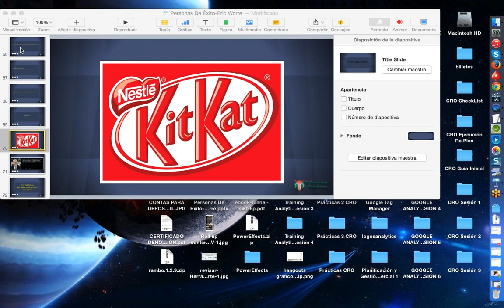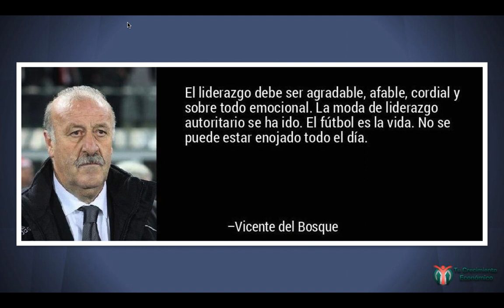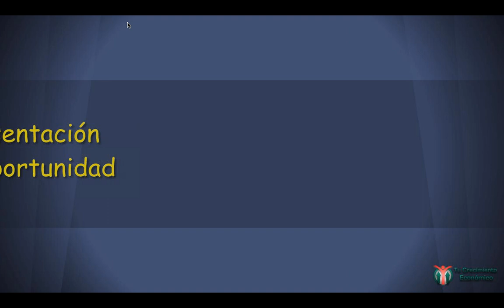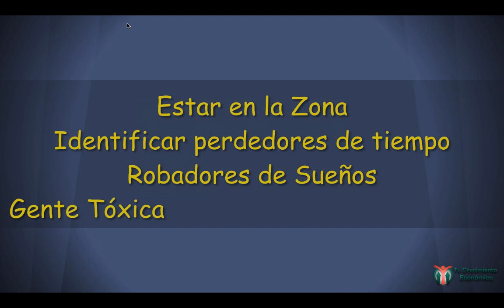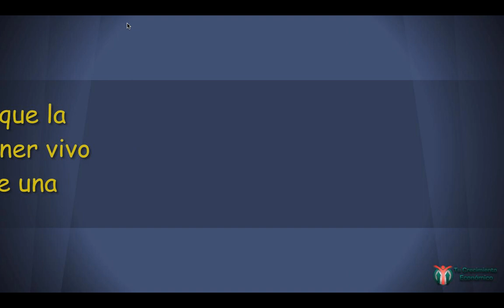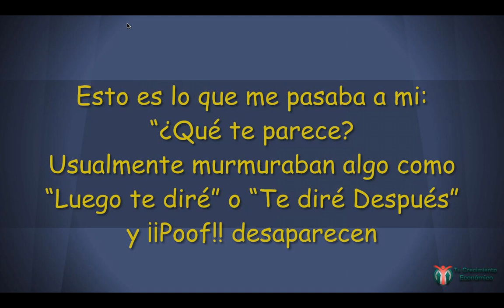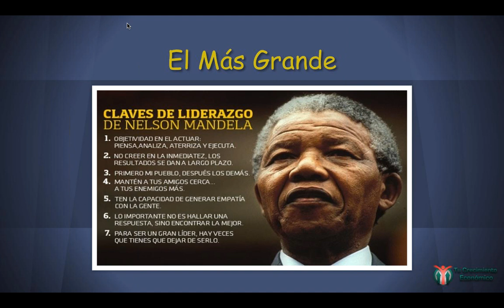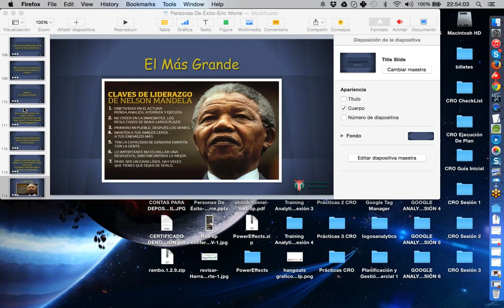Modelando A Personas De Éxito Eric Worre Parte 2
Modelar a personas de éxito hace que puedas seguir sus pasos.
en esta conferencia hablo del Eric Worre autor del libro Go Pro.
Son escritos hechos por mi según las enseñanzas recibidas del Libro.